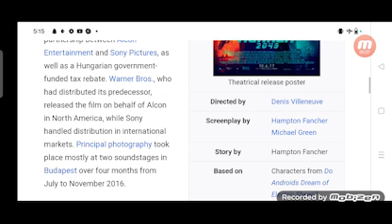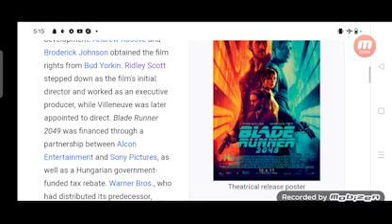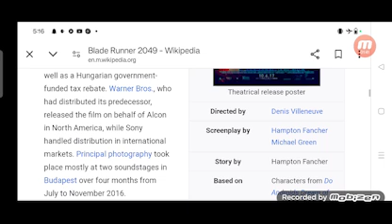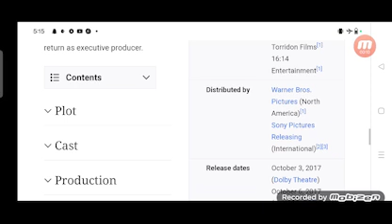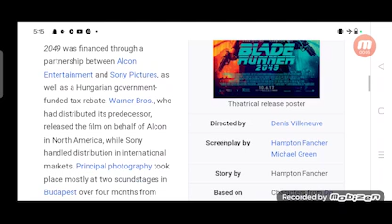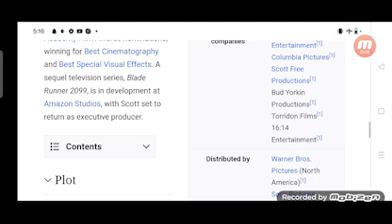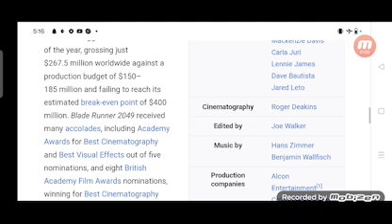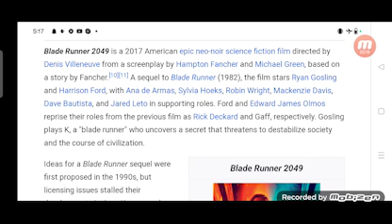Blade Runner 2049 Full Movie Review in Hindi / Story and Fact Explained / Ryan Gosling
In this video we will tell you about fact and review of movie Blade Runner 2049.